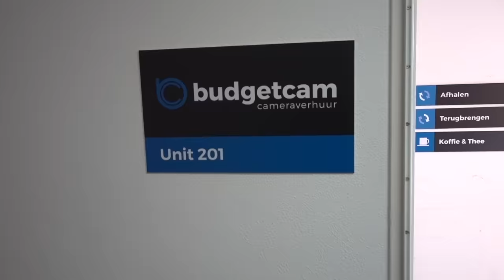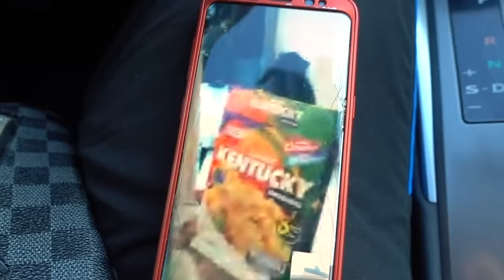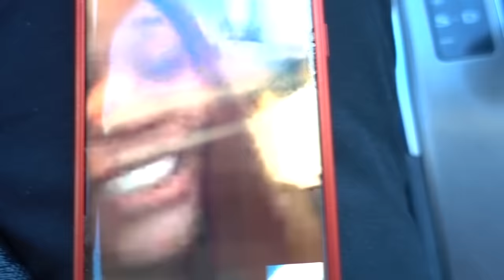IS DIT MIJN ALLER GRAPPIGSTE MEHEFEHE VLOG... #13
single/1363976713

• Follow The Don !!

• Bekijk ook de andere MEHEFEHE vlogs !

• Of de 2Rich2BeFamous muziek releases !

S.O. to:
Framezproduction